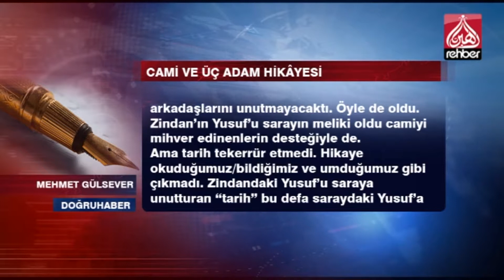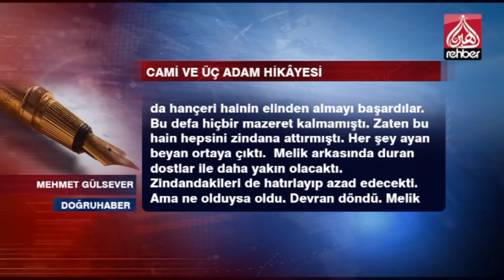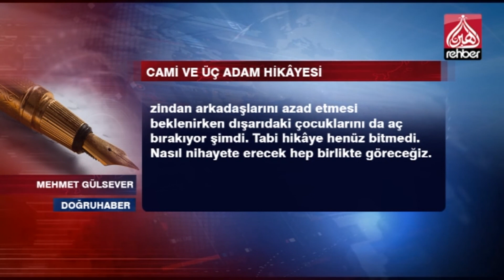Cami ve Üç Adam Hikayesi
SESLİ MAKALE
MEHMET GÜLSEVER / DOĞRUHABER

 Üç adam vardı. Biri “cami”nin şiirii yazdı. Diğeri “cami”nin şiirini okudu. Diğeri de şiiri yazılan ve okunan “camiye” gitti. Üçü de bu sebepten zindana düştü. “Cami” şiirini  yazan yaşlı öldü. Bu şiiri okuyan tez zamanda çıktı. Zira suçu sadece okumaktı. Camiye giden ise müebbet aldı. Çünkü yazmanın ve okumanın pratiğini yapmıştı. Yani “yazan” ve “okuyanın” ürettiği suçu pratiğe dökmüştü. Ama umutvardı.

Camili, kubbeli, miğferli, sürgülü adam vefakar idi. Aynı zamanda cevval idi. Unutmayacaktı zindan arkadaşlarını. Kuyudan-zindana değin Yusuf'u iyi bilirdi. Saraya melik olacak zindan arkadaşlarını unutmayacaktı. Öyle de oldu. Zindan'ın Yusuf'u sarayın meliki oldu camiyi mihver edinenlerin desteğiyle de.

Ama tarih tekerrür etmedi. Hikaye okuduğumuz/bildiğimiz ve umduğumuz gibi çıkmadı. Zindandaki Yusuf'u saraya unutturan “tarih” bu defa saraydaki Yusuf'a zindandaki arkadaşlarını unutturmuş gibi. Vardır bir hikmeti elbet.

Melik çok güçlendi. Çok yıllar geçti.  Mazlumların umudu gittikçe büyüdü. Etrafına çok adam dadandı. Gün geldi Melik'in en yakınındaki arkadaşı onu arkadan hançerleyecekti ki; imdada “cami” arkadaşları yetişti. Yara bere içinde kalsalar da hançeri hainin elinden almayı başardılar. Bu defa hiçbir mazeret kalmamıştı. Zaten bu hain hepsini zindana attırmıştı. Her şey ayan beyan ortaya çıktı.

Melik arkasında duran dostlar ile daha yakın olacaktı. Zindandakileri de hatırlayıp azad edecekti. Ama ne olduysa oldu. Devran döndü. Melik tüm yakın arkadaşlarından şüphelenir oldu. Mecburen! “uzak” insanlarla dost oldu. Bu “uzaklar” da “yakınları” kovmaya başladı.

Şiiri yazılan ve okunan “camiye” gittiği için zindana atılanların dışarıdaki çocukları büyüdü. Bu çocukların bir kısmı yine zalimlerce ve zalimce öldürüldü. Öldürülenin kardeşi ölen kardeşinin mahkemesine gitti. Zindandakilerin çocuklarının bir kısmı bağda bahçede ırgatlık için melike başvurdu. Melik öyle bir hale geldi ki veya getirildi ki zindan ehlinin çocuklarına “potansiyel suçlu”  gözüyle bakmaya başladı. Irgatlık bile çok görülmeye başlandı. “Güvenilmezler” denilip açlığa mahkum ediliyorlar.  Hem de “cami” şiirini okuyanın çok güçlü bir melik olduğu zamanda.

Bir dönem zindana atılan melik için “Sen şiir değil plaka bile okusaydın seni yine de zindana atarlardı” diye açılan pankart bu günlerde ne kadar da güncelliğini koruyor. Zindan ehlinin çocukları öldürülen kardeşlerinin mahkemesine gittiği için; ya da babası, amcası, dayısı, ağabeyi şiiri yazılan ve okunan camiye gittiği için zindanda olmaları sebebiyle suçlanan ve ırgatlık bile çok görülen bu çocuklar için söylenecek bir tek söz var. “Siz mahkemeye değil çocuğunuzun yemin törenine gitseydiniz yine de potansiyel suçlu sayılırdınız.”  Bu mazlumlara ırgatlık bile çok görülüyor. Babalarını zindana atan hainler bile bu kadar ileri gitmemişlerdi. Melik'in meclisindeki her sırra şamil hızlı bir tayyare bile “biz sesimizi Melik'e duyuramıyoruz” diyorsa biz nasıl duyururuz” diyor bu mağdurlar. Melik'ten zindan arkadaşlarını azad etmesi beklenirken dışarıdaki çocuklarını da aç bırakıyor şimdi.

Tabi hikaye henüz bitmedi. Nasıl nihayete erecek hep birlikte göreceğiz.

   OYNATMA LİSTELERİMİZ